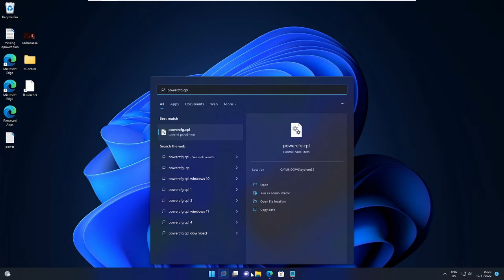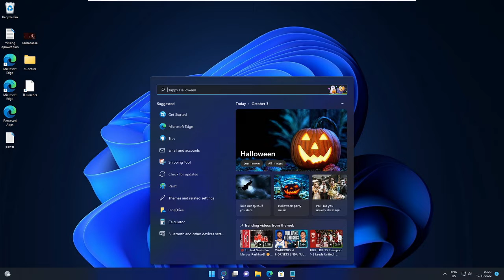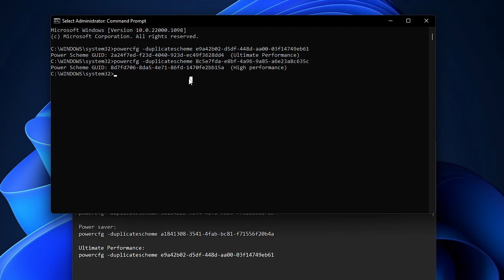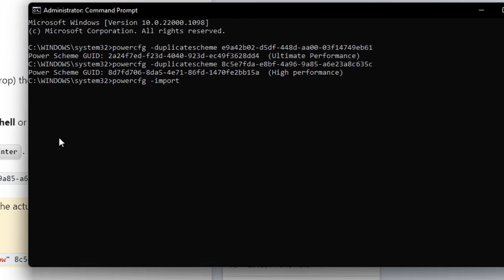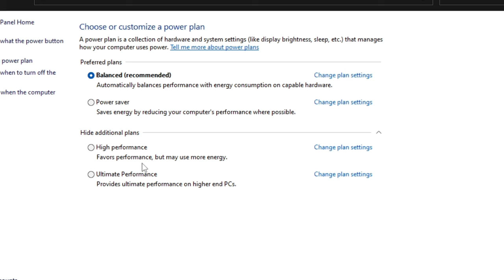🔥How to Enable Missing High-Performance Plan on Windows 10/11 in 2023 | Restore Power Plan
This video will help you to restore any missing power plan like Power saver, High performance, or ultimate performance back on your Windows 11 and 10.

Timestamps
00:00 - Intro
01:02 - Solution 1 (Run Command to restore power plans)
02:00 - Solution 2 (Run command using missing pow file)
03:58 - Missing Power plan is back

►Solution 1 commands

High Performance:
powercfg -duplicatescheme 8c5e7fda-e8bf-4a96-9a85-a6e23a8c635c

Balanced:
powercfg -duplicatescheme 381b4222-f694-41f0-9685-ff5bb260df2e

Power saver:
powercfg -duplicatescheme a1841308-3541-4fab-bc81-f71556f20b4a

☑ Watched the video!
☐ Liked?

How do I enable missing high performance plans?
How do I enable high performance options?
How do I fix missing power plans?
How do you unlock high performance power plan Windows 11?
windows 11 high performance power plan missing
high performance power plan not showing
how to enable high performance power plan windows 10
how to add high performance power plan windows 11
high performance power plan missing - dell
high performance power plan code
high performance power plan missing reddit
ultimate performance power plan